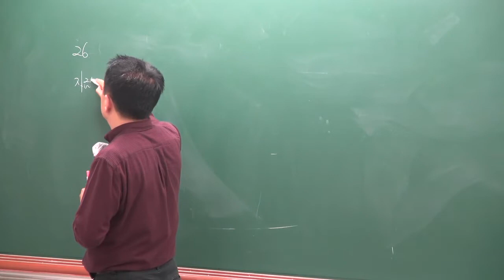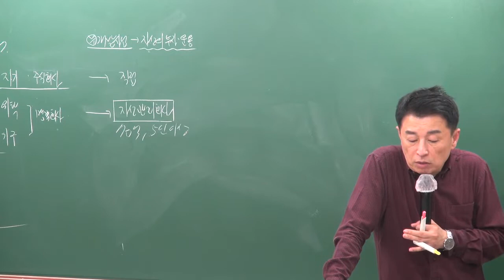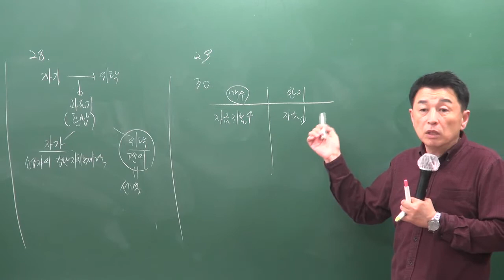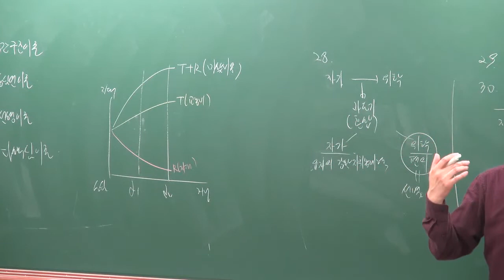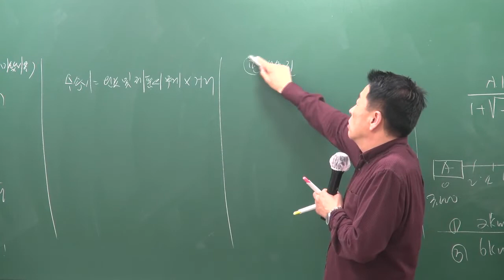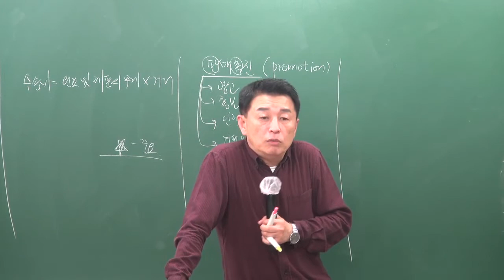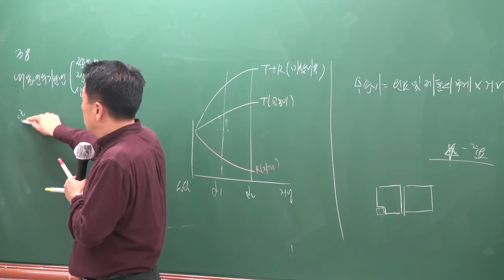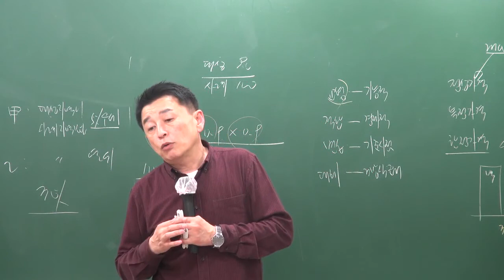[공전무] 2019년 공인중개사 부동산학개론 동형모의고사 9-9